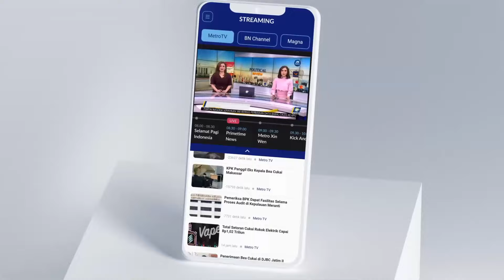Peduli Lingkungan, Pemuda Tanam Mangrove di Pesisir Pantai Aceh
MetroTV, Pemuda Peduli Mangrove Bersama Forum Jurnalis dan Lingkungan, menanam puluhan bibit Mangrove di pesisir pantai wilayah Aceh.